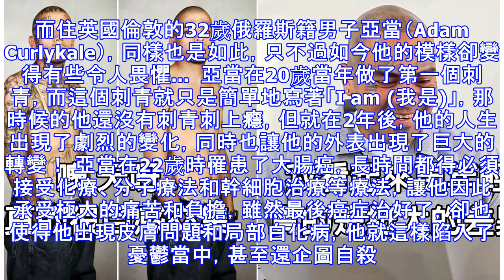他「全身90%都是刺青」連眼球都刺了！還要繼續刺到99%「那剩下的1％就是...」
每一個刺青的背後，都有著屬於它的故事，有些人甚至會透過刺青，走出一段傷痛的過去。而住英國倫敦的32歲俄羅斯籍男子亞當（Adam Curlykale），同樣也是如此，只不過如今他的模樣卻變得有些令人畏懼...  亞當在20歲當年做了第一個刺青，而這個刺青就只是簡單地寫著「I am (我是)」，那時候的他還沒有刺青刺上癮，但就在2年後，他的人生出現了劇烈的變化，同時也讓他的外表出現了巨大的轉變！ 亞當在22歲時罹患了大腸癌，長時間都得必須接受化療、分子療法和幹細胞治療等療法，讓他因此承受極大的痛苦和負擔，雖然最後癌症治好了，卻也使得他出現皮膚問題和局部白化病，他就這樣陷入了憂鬱當中，甚至還企圖自殺。  但就在這個時候，刺青成為了他人生的轉捩點，他表示刺青陪他渡過了生命中最艱難的日子，「當時我接受不了我自己，別人也接受不了我，是紋身讓我再次發現自我，感受到自己變美了。」 從此之後，他便踏上刺青之路一去不復返！去年9月，他更決定在眼球上刺青，並用刺青將整張臉完全覆蓋住。 現在往他的臉上一看，根本找不到皮膚應該要有的顏色，他說：「我一直以來最喜歡的顏色就是灰色，這就是為什麼我現在的皮膚顏色是石墨色的。」 如今他全身上下大約有90%都有刺青，只剩下的腋窩、手掌、腳底和臀部沒有刺，但他至今依然不滿足，甚至還表示想要刺到99%的皮膚都是刺青為止，但至於那剩下的1%是什麼呢？他則是語帶保留地說，一切...